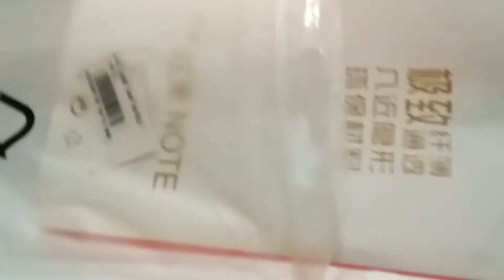AIR CASE SAMSUNG NOTE 3 VIDEO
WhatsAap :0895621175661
AIR CASE SAMSUNG NOTE 3 hanya Rp 15455.04 bisa langsung di bawah pulang stok terbatas ayo kunjungi toko saya flyshop di aplikasi malltronik yang terlengkap, terbaru,tercanggih,termurah.
Ayo buruan download aplikasi malltronik di play store
AIR CASE SAMSUNG NOTE 3 ini didesain dengan bentuk yang tipis, ringan, melekat sempurna ke body smartphone anda. Terbuat dari high quality TPU material, kuat dalam menahan benturan, goresan, dan terjatuh. Warna transparan untuk mempertahankan bentuk elegan dan keindahan HP anda. Dibuat dengan teknologi molding presisi tinggi untuk akses lubang dan fungsi smartphone anda. Garansi 2x24 jam setelah barang diterima. Happy shopping